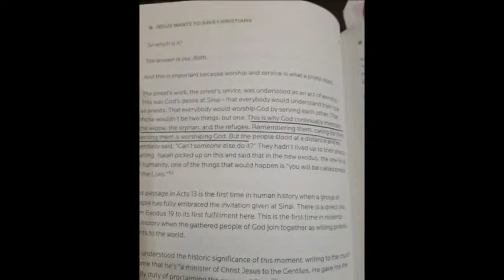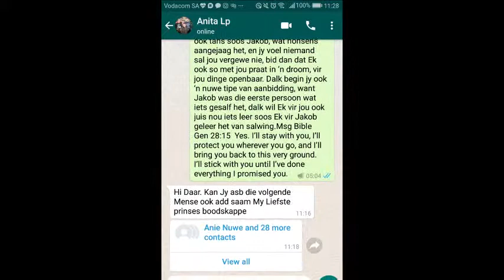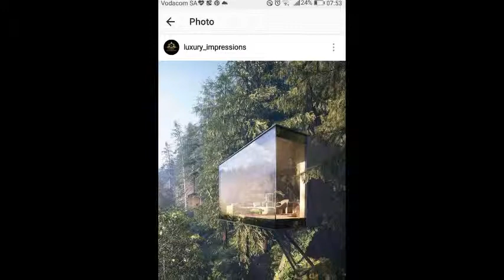Bet-Seber Seëningsvideos vir Prinsessies wat in bediening staan – Week 43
Een van my vriende was ‘n paar jaar terug in Indië gewees, orals oor die stede is daar hierdie klein prayer stations waar die mense kan gaan bid. Wat daarvan as die Bet-Seber span sulke gebedstasies kan begin oopmaak orals deur die land? Dit is ‘n groot gebed, dit is ‘n chutzpah gebed. Mag ons meer die land totaal en al oorneem vir God se koninkryk, al is dit deur gebedstasies.
Altruistic quote – mag God hierdie Gees vandag uitstort oor ons elkeen wat deel is van die Bet-Seber span sodat ons werklik ons top prioriteit is om om te sien na die welvaart, na die beste belange van ander mense, net soos hierdie Rob Bell quote glo ek dit is ‘n tipe van worship, so mag God vandag ons harte kom vernuwe sodat ons meer altruistic sal wees. Dit is net mooi die teenoorgestelde daarvan van om selfsugtig te wees, so mag God sommer almal rondom ons so vernuwe sodat almal so sal wees.
Nog Liefste Prinses – hierdie is die tipe van boodskappe wat my so opgewonde maak, wanneer jy iets investeer in iemand anders in en hulle wil net namens jou die woord daarbuite kry, mag ons ook so ‘n eksponensiele groei sien in alles wat ons aanpak, dat ons ook sulke mede-arbeiders kry wat ons help om die goeie nuus orals heen te versprei, ek is so dankbaar vir oomblikke soos dit, mag ons dit daagliks ervaar sulke oomblikke waar mense net die Woord van God wil verder en verder uitkry, dit is hoe ons ‘n atoombom impak het in mense se lewens.
Ek het hierdie natuurlike gesonde liefdesverhouding met mooi plekkies waar ek glo God kan ons gaan wegsteek, gedurende die Desember/Januarie periode terwyl ek die boodskappies geskryf het vir hierdie seënings videos was daar sulke oomblikke wat ek net soveel vrede ervaar het, in my romantiese hartjie het dit vir my gevoel God steek my weg in hierdie pragtige plekkies sodat ek net volkome kan fokus en ook dit geniet om hierdie scripts te skryf en ook om die videos te maak, mag jy dit ook ervaar in elke aspek wat jy aanpak dat net soos wat God vir Jeremia en Barug weg gesteek het, dat Hy ook wegsteek in hierdie plekkie van absolute vrede.
Ken jy die liedjie van keep on searching for a heart of gold – mag God ook so vir jou daagliks beloon om die heart of gold in almal rondom jou raak te sien, mense wat net so fenominale mense is, wat jou hartsnare laat roer.